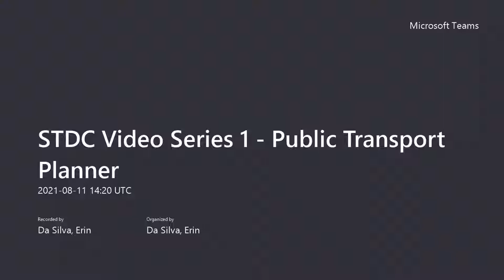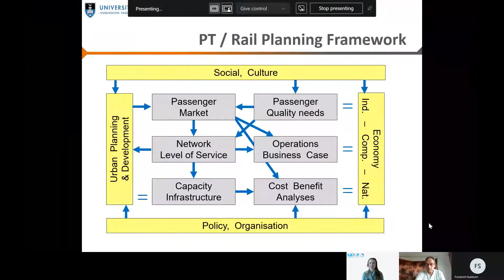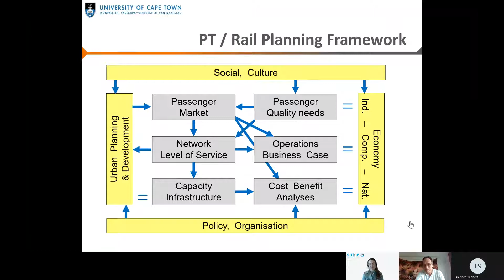Episode 1: 20 Minutes with a Public Transport Planner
The undertakings of the SAICE Transport Division's Student Outreach Portfolio, identified the need to introduce the various career opportunities within the transport industry. In this video, the Transport Division talks to Pieter Onderwater, a Public Transport Planner, who provides his view on the career.